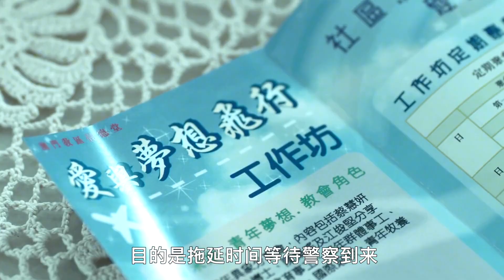妻子去世3年，丈夫仍每天和她同床共枕，不一樣的愛，懸疑片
妻子去世3年，丈夫仍每天和她同床共枕，不一樣的愛，懸疑片#電影解說
▶︎ 訂閱怪獸，第一時間通知你最新发布的電影解說視頻 ◀︎